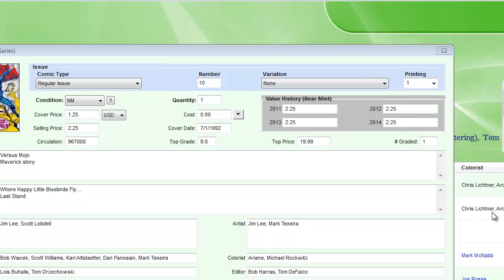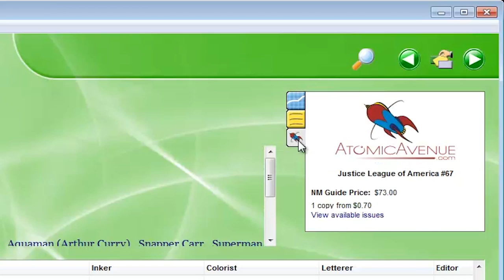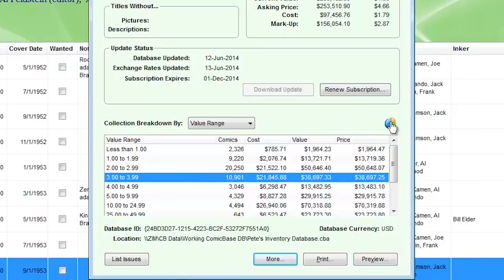ComicBase Tips #3 - Pricing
Comic book values are one of the most important and debated aspects about collecting.  Pete explains how ComicBase generates its pricing and shows you how easy it is to see and understand the value of your comic book collection.